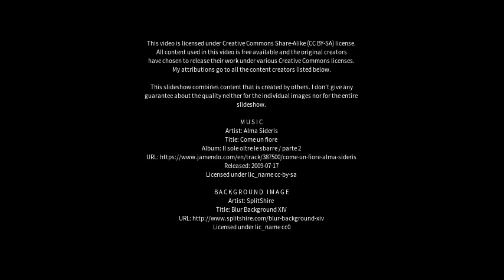Best places to visit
Best places to visit - Sønder Bjert (Denmark) Best places to visit - Slideshows from all over the world - City trips, nature pictures, etc.